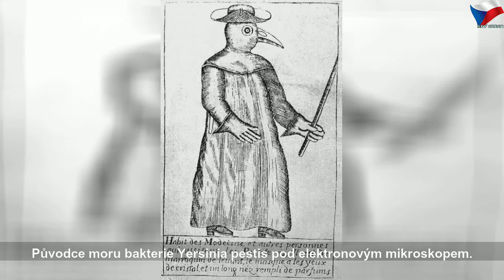Prevence před morem: Amulety, nahé ženy i vraždění Židů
čtvrtek 27. února 2020
Prevence před morem: Amulety, nahé ženy i vraždění Židů | Sky Czech